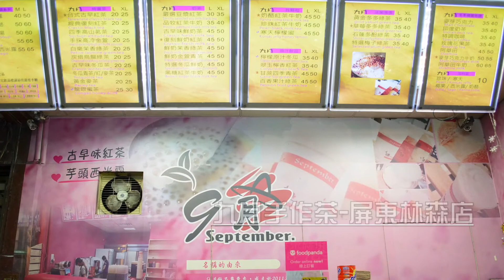屏東24小時營業手搖飲，手作西米露專賣咀嚼控不可錯過！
9月手作茶－屏東林森店
店家地址：屏東縣屏東市林森路64-5號